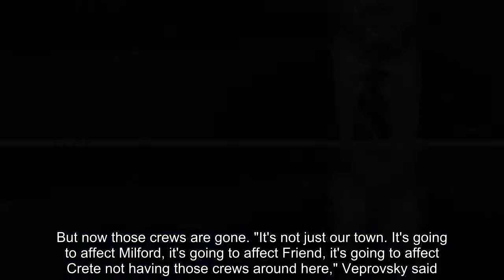While opponents of the long-controversial Keystone XL Pipeline cheered its cancellation by President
While opponents of the long-controversial Keystone XL Pipeline cheered its cancellation by President Biden's administration, others like Nebraska truck driver Chris Olsen shook their heads in dismay.